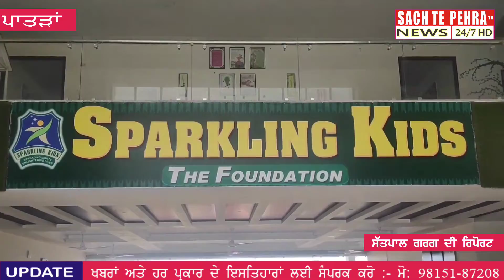ਸਪਾਰਕਲਿੰਗ ਕਿਡਸ ਸਕੂਲ ਪਾਤੜਾ 'ਚ ਮਨਾਇਆ ਤੀਆਂ ਦਾ ਤਿਉਹਾਰ।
ਸਾਵਨ ਮਹੀਨੇ ਮਨਾਏ ਜਾਣ ਵਾਲੇ ਤੀਆਂ ਦੇ ਤਿਉਹਾਰ ਨੂੰ ਲੈ ਕੇ ਸਪਾਰਕਲਿੰਗ ਕਿਡਸ ਸਕੂਲ ਪਾਤੜਾਂ ਚ ਲੜਕੀਆਂ ਨੇ ਪ੍ਰਿੰਸੀਪਲ ਹਰਮਨਦੀਪ ਕੌਰ ਦੀ ਦੇਖ ਰੇਖ ਵਿੱਚ ਤੀਆਂ ਦਾ ਤਿਉਹਾਰ ਧੂਮ ਧਾਮ ਨਾਲ ਮਨਾਇਆ । ਰੰਗ ਬਿਰੰਗੀ ਪੰਜਾਬੀ ਪਹਿਰਾਵੇ ਚ ਸਜੀਆਂ ਮੁਟਿਆਰਾ ਨੇ ਗਿੱਧਾ, ਭੰਗੜਾ ਅਤੇ ਸੱਭਿਆਚਾਰਕ ਰੰਗ ਬੰਨ ਕੇ ਤੀਆਂ ਦੀਆਂ ਖੁ਼ਸੀਆਂ ਇੱਕ ਦੂਜੇ ਨਾਲ ਸਾਂਝੀਆ ਕੀਤੀਆ । ਜਿਸ ਵਿੱਚ ਪੁਰਾਤਨ ਵਿਰਸੇ ਦੀ ਝਲਕ ਦੇਖਣ ਨੂੰ ਮਿਲ ਰਹੀ ਸੀ । ਲੜਕੀਆਂ ਦਾ ਕਹਿਣਾ ਹੈ ਕਿ ਪੁਰਾਤਨ ਸਮੇਂ ਚ ਮਨਾਏ ਜਾਂਦੇ ਇਸ ਤਿਉਹਾਰ ਨੂੰ ਜਿਉਦਾ ਰੱਖਣ ਲਈ ਸਕੂਲ ਚ ਤੀਆਂ ਮਨਾ ਕੇ ਆਉਣ ਵਾਲੀ ਪੀੜੀ ਨੂੰ ਸੰਦੇਸ਼ ਦੇਣ ਦੀ ਕੋਸਿਸ ਕੀਤੀ ਹੈ ਕਿ ਸਾਡੇ ਅਲੋਪ ਹੋ ਰਹੇ ਇਸ ਪੁਰਾਤਨ ਵਿਰਸੇ ਨੂੰ ਸਭ ਸਕੀਏ ਤਾਂ ਜੋ ਆਉਣ ਵਾਲੀਆਂ ਪੀੜੀਆਂ ਨੂੰ ਪੰਜਾਬੀ ਸੱਭਿਆਚਾਰ ਦੇ ਅੰਗ ਮੰਨੇ ਜਾਂਦੇ ਤੀਆਂ ਦੇ ਤਿਉਹਾਰ ਤੋਂ ਜਾਣੁ ਹੋਣ ।